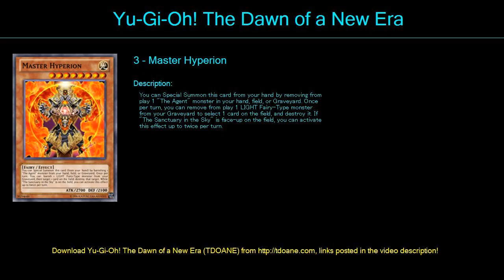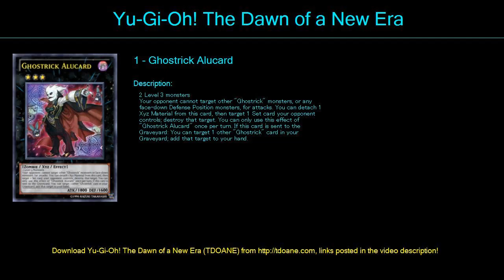Agent Deck Profile May 2016